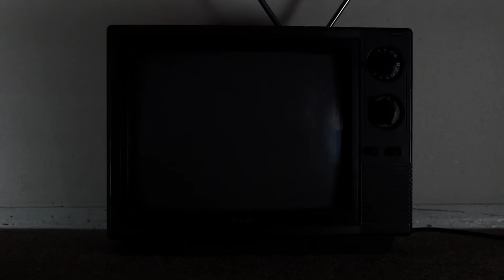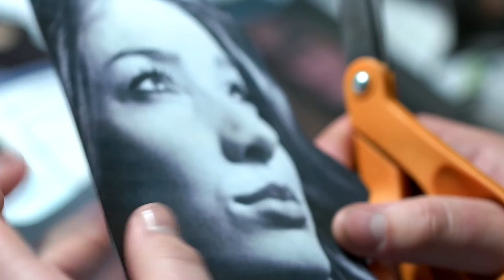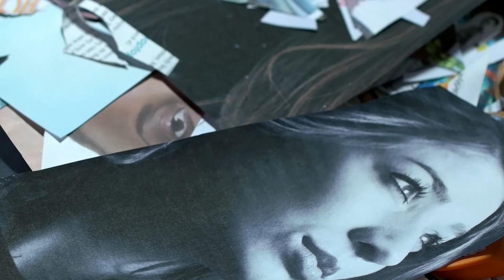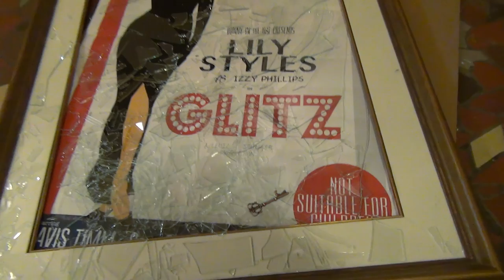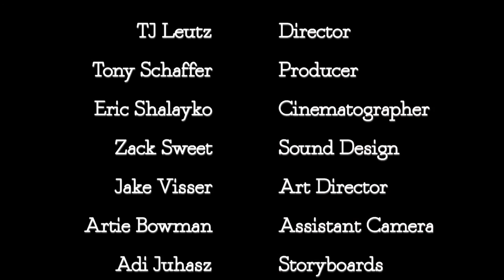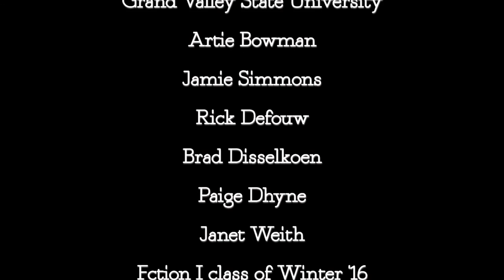Glitz - A Short Film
A strange tale about an obsessive cinephile who gets to meet the celebrity of his dreams, only she's been dead for 20 years.

Director: T.J. Leutz
Producer: Tony Schaffer
Director of Photography: Eric Shalayko
Sound: Zack Sweet

Lily/Glenn: Travis Timm
Lily: Izzy Phillips
Chuck Ocean: Matt Tripp
Dr. Martin: Derek Detman